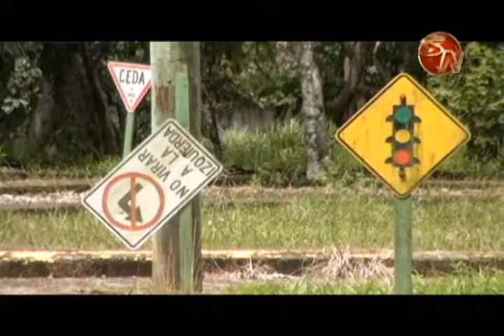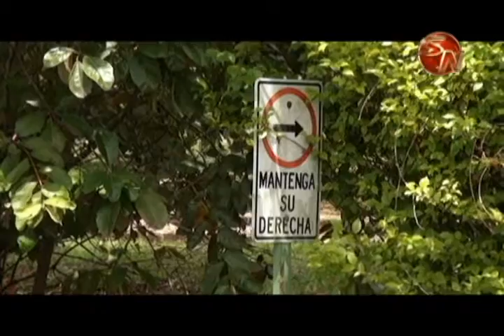Parque vial tendrá millonaria inversión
Una nueva cara, un auditorio, una remodelación total, una inversión que podría llegar hasta 500 millones de colones, en poco tiempo el parque vial de Pérez Zeledón lucirá remozado tras pasar a manos del Consejo de Seguridad Vial por los próximos 25 años, mediante un convenio que se firmará entre esta institución y la Municipalidad del Cantón